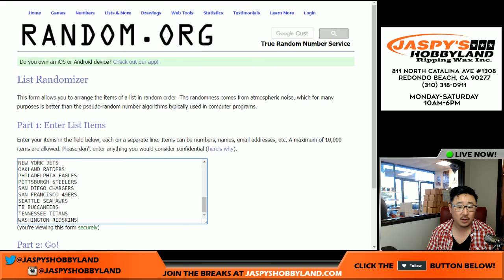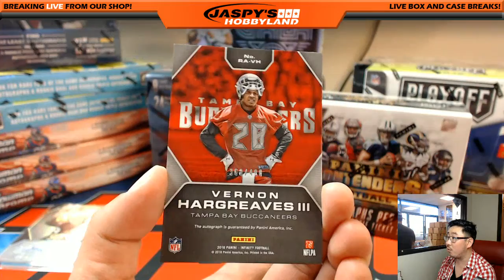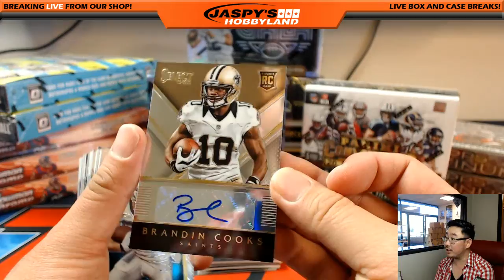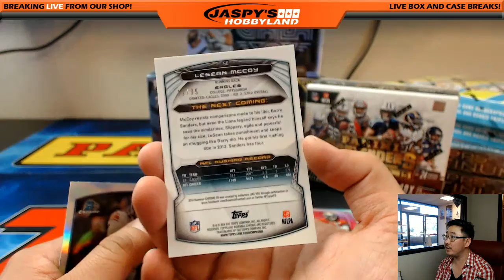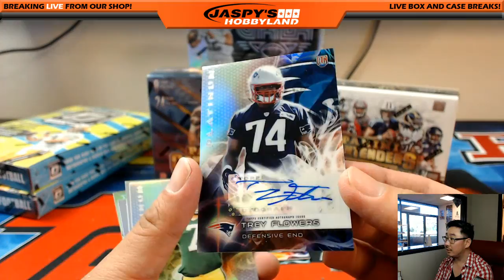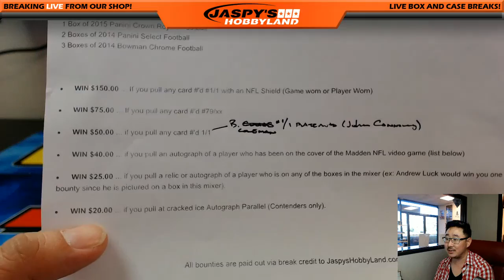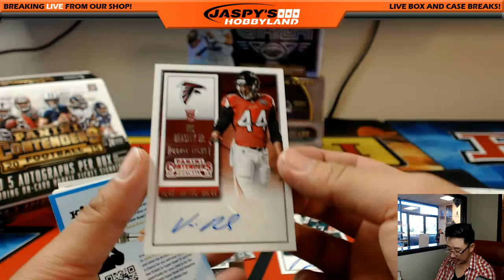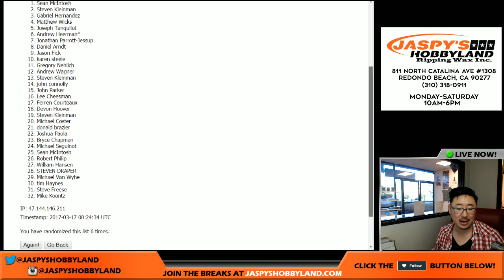03/16/17 - Jaspy's 19Box NFL Bounty Hunter Mixer #10